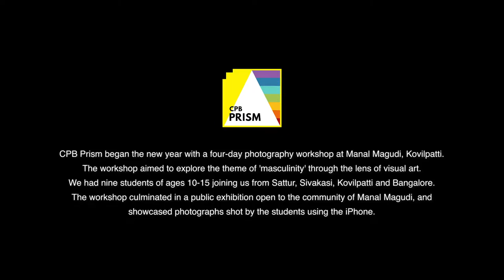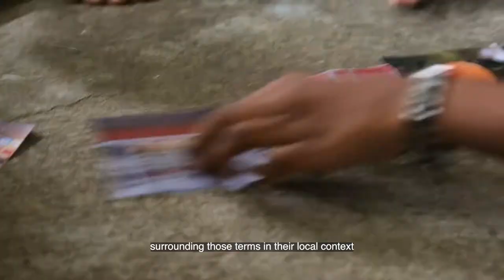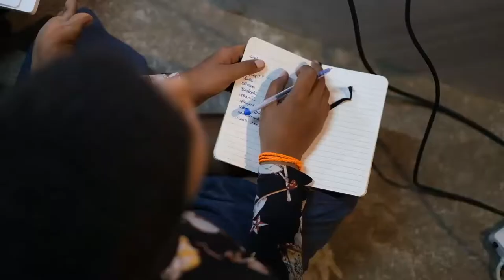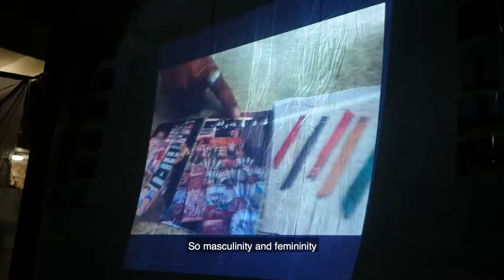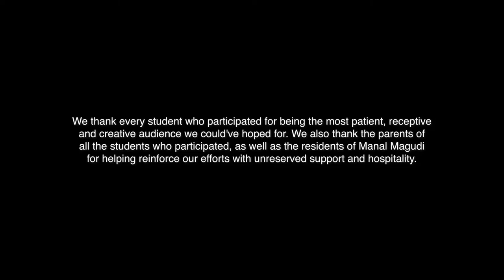CPB Prism at Manal Magudi, Kovilpatti | January 2021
CPB Prism conducted a workshop with the underlying theme of 'masculinity' at Manal Magudi, Kovilpatti in January, 2021. The four-day workshop encouraged students to explore, question and challenge stereotypes surrounding gender roles, masculinity and feminity through the lens of visual art.

Video made by Yogesh Sankar (Sonu)